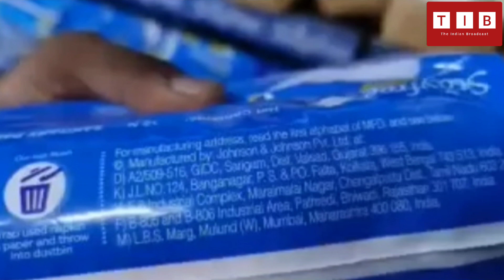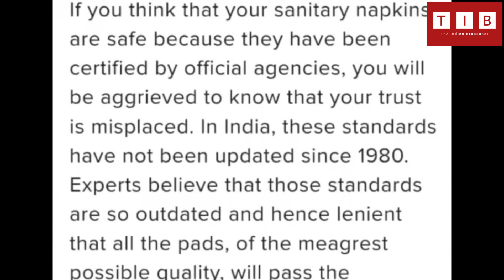Don't use these products ⚠️ | Cancer in pads | Sanitary Pads Issue | TIB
Sound Track:-
(Epic and Dramatic Trailer Music) - Olympus
by Ross Bugden.